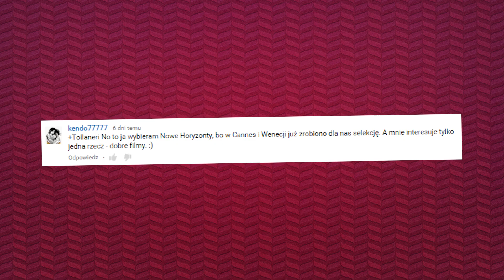Baja na Halloween - Kinowy Ekspres 30.10.2015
Recenzja filmu 4:39 Pentameron od Matteo Garrone (Tale of Tales), opinia o Dark Was The Night i cała reszta premier na ten weekend: Agnieszka, Paranormal Activity 3D, Cień Latarni Morskiej, Strategia Mistrza.